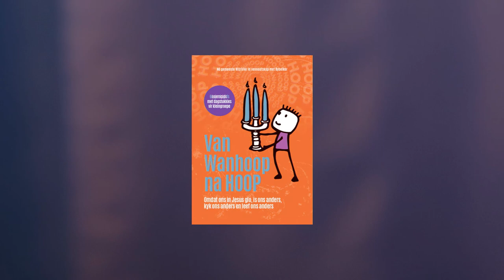Week 1: Van vrees na vrede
Van wanhoop na hoop wil jou help om jou uitkyk op die lewe na die opgestane Christus te verskuif, om deur sy oë na jouself en die wêreld rondom jou te kyk, en om God dan toe te laat om hierdie wêreld deur jou te verander.

Die meeste van ons voel vandag effens sonder hoop. Ons hoop het seergekry. Ons hoop is min. Soms voel dit selfs ons het geen hoop meer oor nie.

Ingesluit by hierdie groepgesprekke:

6 gespreksbyeenkomste vir groepe
Dagstukkies vir die week ná elke byeenkoms
Riglyne vir die fasiliteerders van die groepgesprekke
INHOUD
Week 2: Van toe deure na oop vensters
Week 3: Van uitgestoot na ingesluit
Week 4: Lof in gebrokenheid
Week 5: Vyande as vreemde vriende
Week 6: Van onvergenoegdheid na tevredenheid